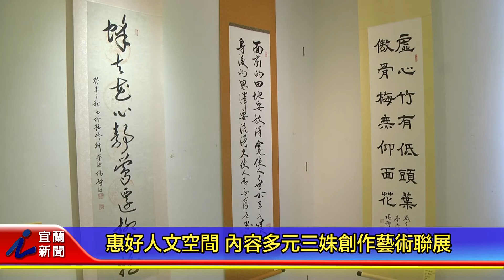惠好人文空間 內容多元三姝創作藝術聯展